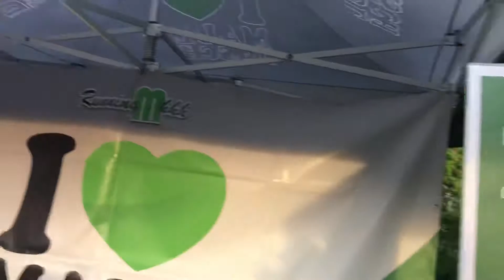Kultur bei I Love Mauldasch mit „wir und die anderen zwei“ mit „ich weiß nicht“ - GardenLife 2018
GardenLife 2018 - Kultur bei I Love Maudasch war wieder angesagt. „wir und die anderen zwei“ aus Hülben haben die Gäste wieder wunderbar unterhalten. Frontmann Patrick Reusch braucht nur ein paar Worte durch sein Mikro zu singen und schon hat er das Publikum auf seiner Seite.

Dann hinterlasse gerne ein Like und/oder ein Kommentar.

Du willst weitere Videos von uns sehen?